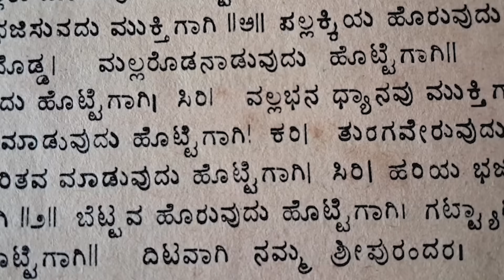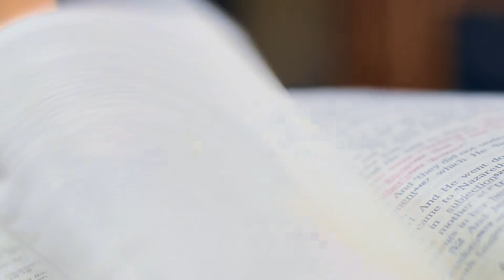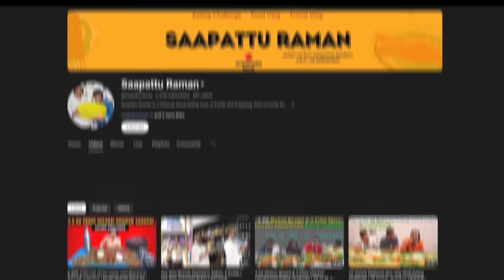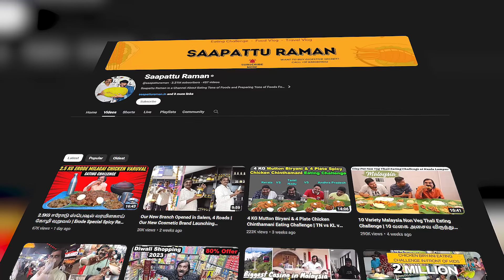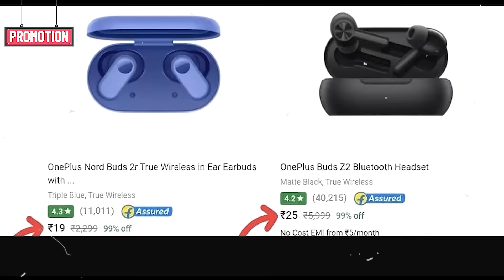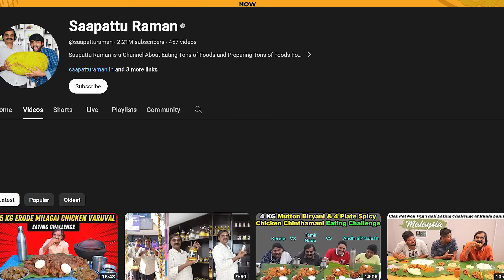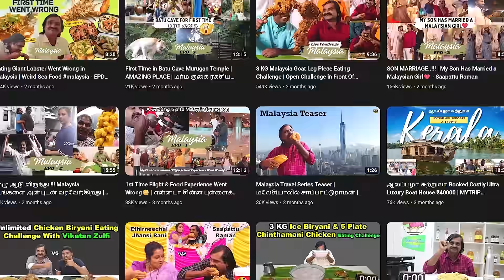ಯಾರು ಈ ಕಲಿಯುಗದ ಬಕಾಸುರ ಸಾಪ್ಪಟ್ಟು ರಾಮನ್ ಇವರು ತಿನ್ನುವ ಸೀಕ್ರೇಟ್ ಏನು ಗೊತ್ತಾ Saapattu RAMAN Life journey